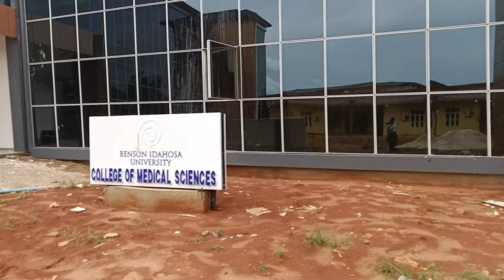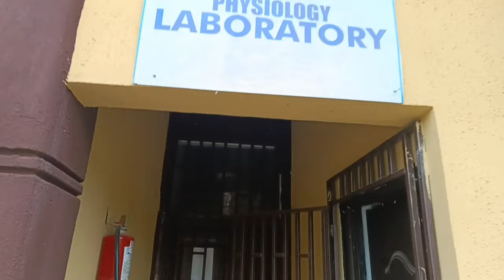A MINI TOUR ROUND OUR SCHOOL|| BENSON IDAHOSA UNIVERSITY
Hello lovelies,
Welcome back again to our channel
We thought to share with you a little tour round our school.